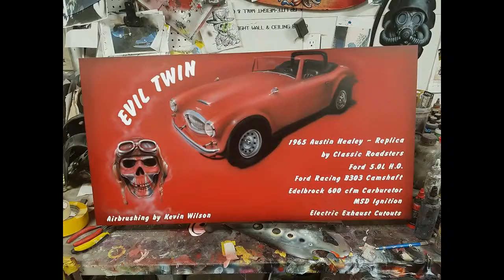Kevin Wilson airbrushing Evil Twin car show storyboard, April 2017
Kevin Wilson airbrushes a custom storyboard for car show.